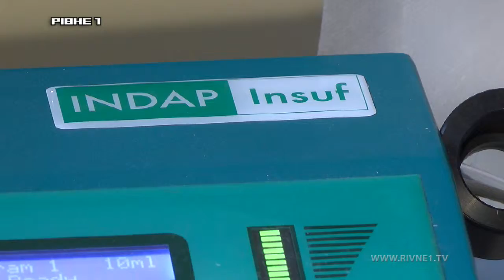На часі: Гість програми - Заслужений лікар України, кандидат медичних наук Ігор Шумлянський